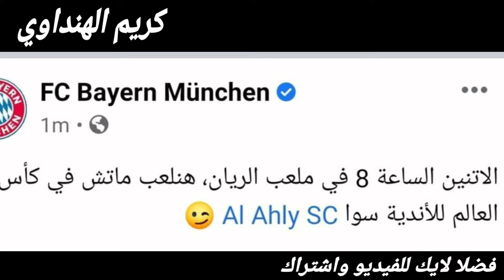موعد مباراة الأهلي وبايرن ميونيخ في نصف نهائي كأس العالم للأندية التوقيت والقناة الناقله والتشكيل🦅